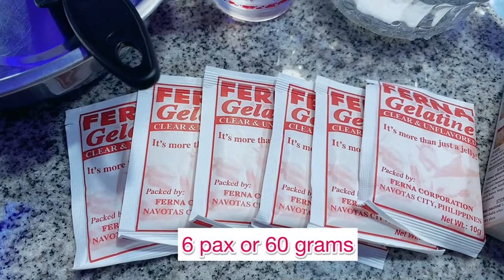HOW TO MAKE EDIBLE ICE CUBE FOR CAKE THAT ARE NOT MELTING Mikurtzel TV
In this video you will learn how to make an edible ice cube for your barrel cake.
This is made with gelatin but you will be amazed on how it works because unlike the the ordinary gelatin this one is not watery and easy to break.i hope you can learn something from my channel and please dont forget to like comment and share.

Thank you for the love and support on my channel guys.rest assured that i will provide more quality content for all of you.Godbless you all and keepsafe always.

Lovelots,
Yzel

Thanks to @tellyourstorymusicbyikson

Lets always Support this Artist